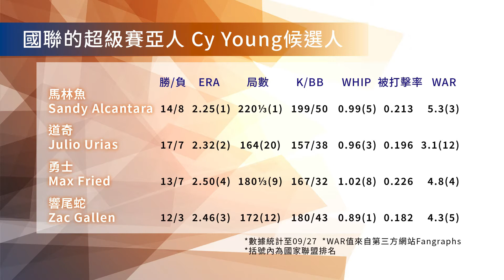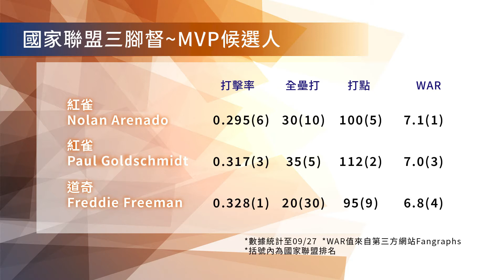棒壇How To Win⚾️9月28日 陳子軒教授分析美國職棒大聯盟